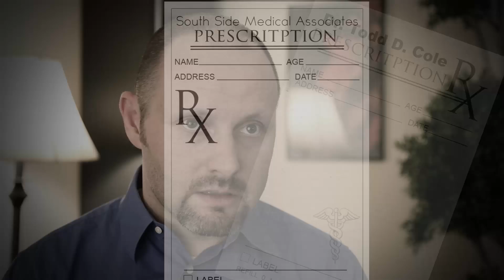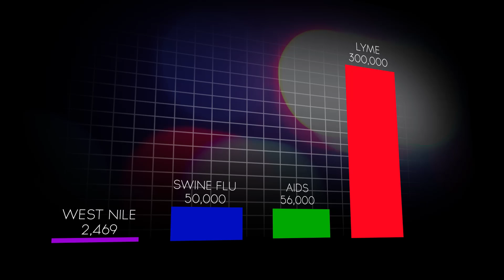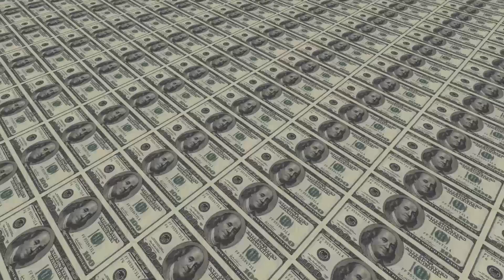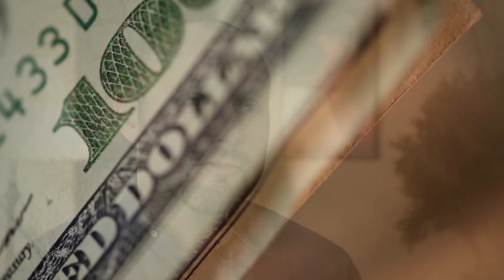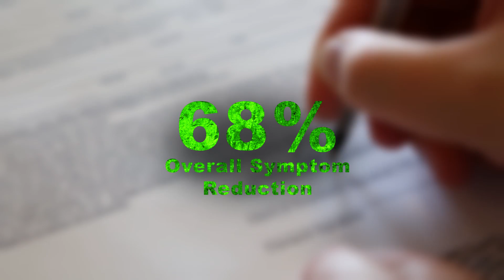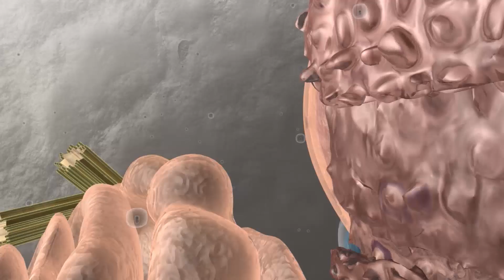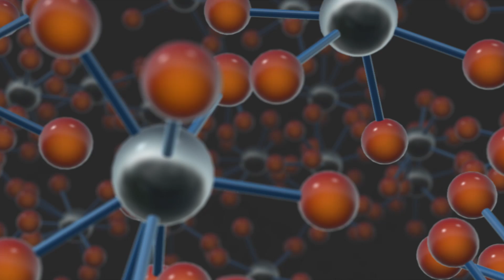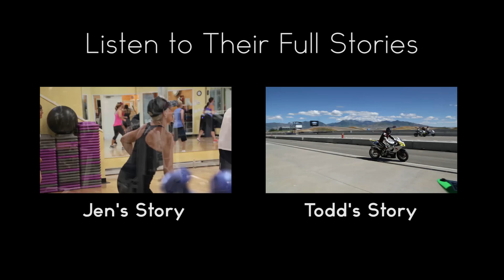BX Protocol: Lyme Disease Medical Breakthrough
Delta Institute International is a global research organization providing private members access to the ground breaking BX Protocol™ and health restoration. Delta applies its best practice web based medical culture, and is dedicated to developing effective protocols for the successful treatment of mitochondrial dysfunction and chronic conditions, bio-electric depletion and other general health concerns. Members from around the world have greatly benefited through Delta’s BX Protocol™, why shouldn’t you?

FOR ALL UNITED STATES VISITORS:
It is not intended as a substitute for the diagnosis, treatment and advice of a qualified licensed professional. This site offers people medical information and tells them their alternative medical options, but in no way should anyone consider that this site represents the "practice of medicine." This site assumes no responsibility for how this material is used. Also note that this website frequently updates its contents, due to a variety of reasons, therefore, some information may be out of date. The statements regarding alternative treatments for cancer have not been evaluated by the FDA.

DECLARATION OF HELSINKI:
In the treatment of a patient, the physician, with informed consent from the patient, must be free to use new therapeutic measures, if in the physician's judgment, it offers hope of saving life, re-establishing health or alleviating suffering. Adopted by the World Medical Assembly 1964, Helsinki, Finland